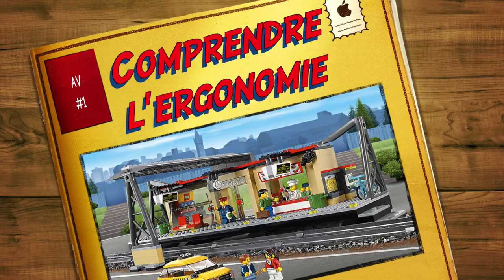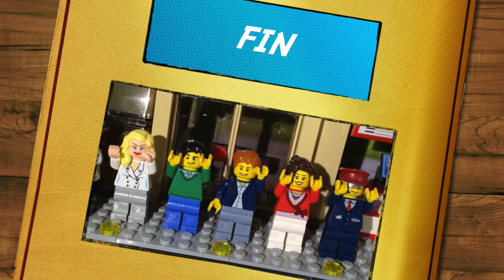Comprendre l'ergonomie en 2 minutes